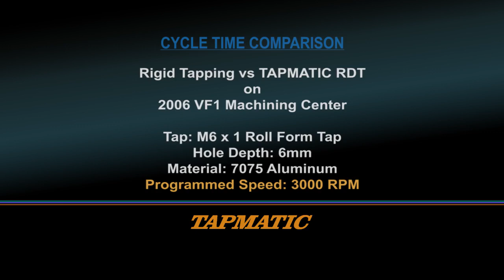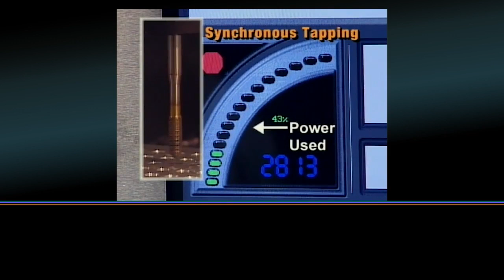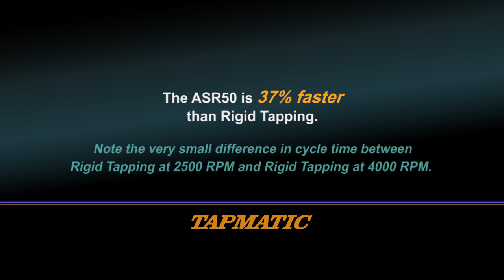Tapmatic - The Fastest Way To Tap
🛒 Shop Online: cutwel.co.uk